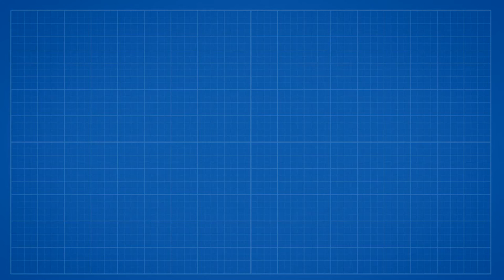How to Find The Perfect Sunglasses (For Men)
With summer around we have more opportunities to express ourselves with our face to our body. This content is more of a style forward video. In this video I talk about the main face shapes people have also what sunglasses to wear according to you're face shape.